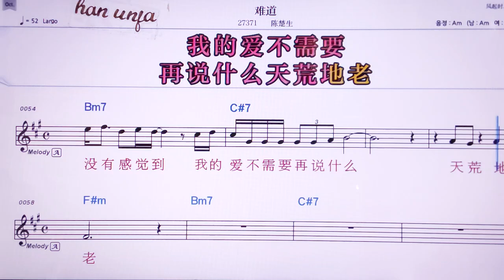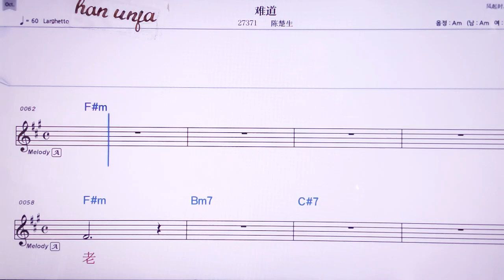💖난따오/천추썽 👍MR,노래방, 악보, 코드,Karaoke With Sheet Music